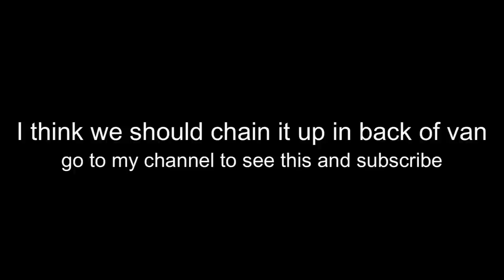MASSIVE Pulse jet FIRST TEST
So here is the first fire up of the massive jet i've made. The spark genarator broke after the first attempt but it seems you dont need one on a jet this big just light it with a blow torch n shuv ya leaf blower in it BOOM.
As you can see it doesn't really come to life until its ran on liquid gas then its runs away hehe.

Note:- When using liquid propane be sure you get the cylinders that are designed for liquid draw off